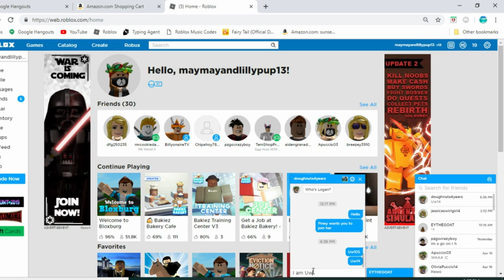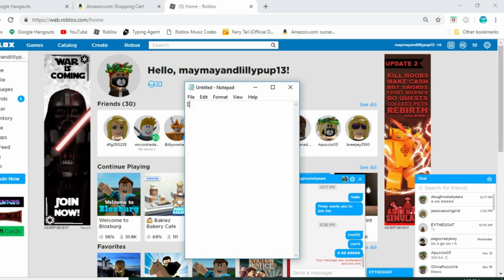How to say numbers without it getting tagged | Roblox | May Pup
Hello Pups! In today's video I showed you a way on how to say numbers without it getting tagged since roblox tagged the "Grade:" way.

I might be getting a mic, to help the audio!

-May Pup :D